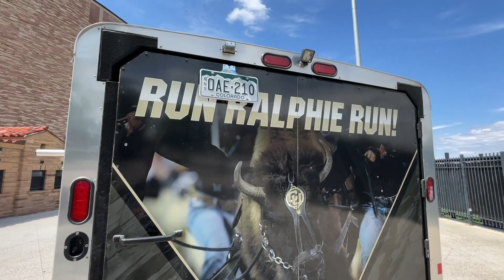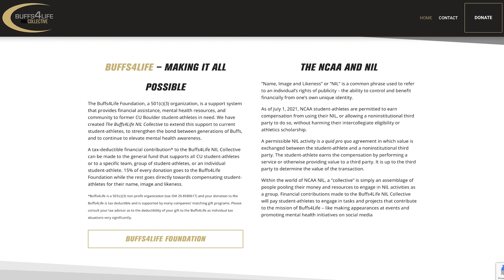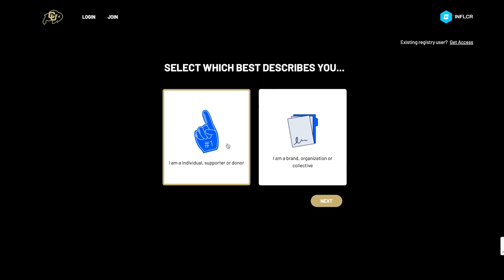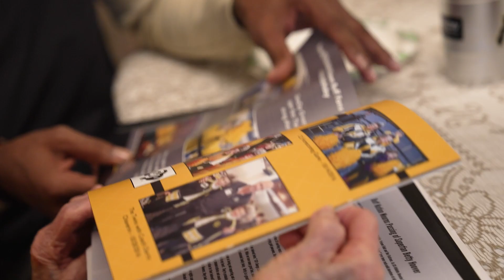Buffalo Stampede - Week 23